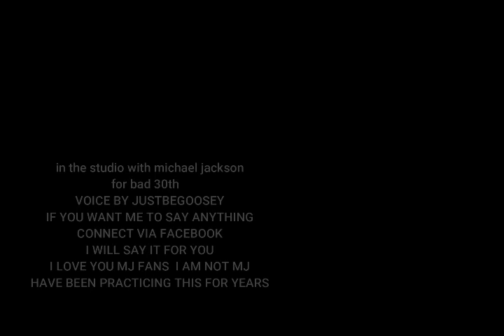michael jackson in the studio for bad 30th